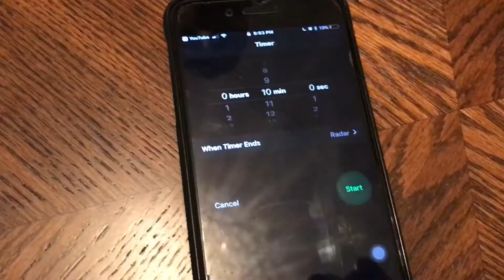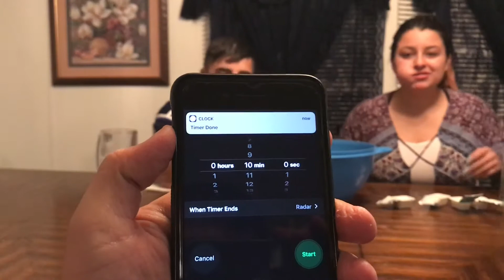The 100 Chicken Nuggets Challenge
I hope you enjoy this amazing video hope you enjoy don’t forget to like this video I’m sorry that I’m late but I’m sorry to get back on track thanks for all the support hope y’all have fun